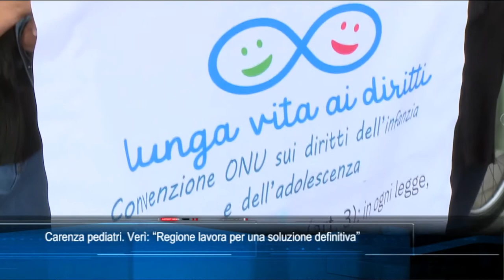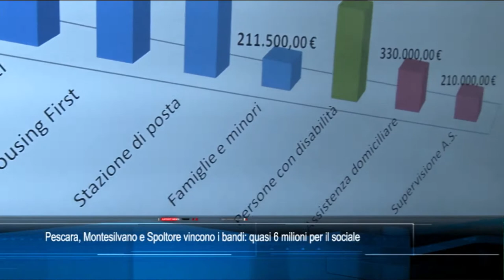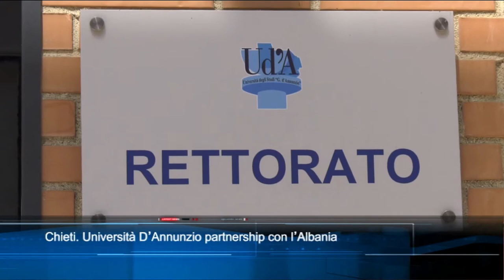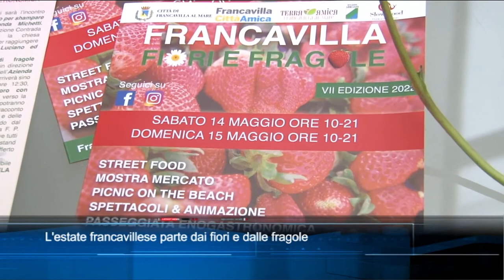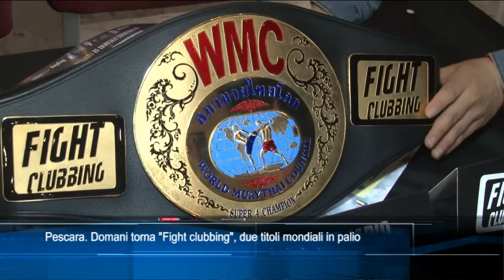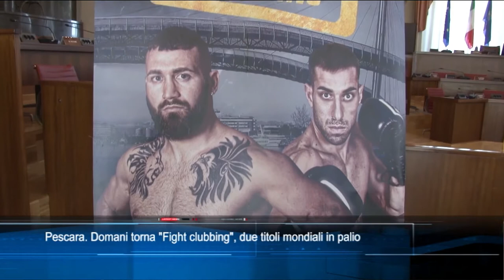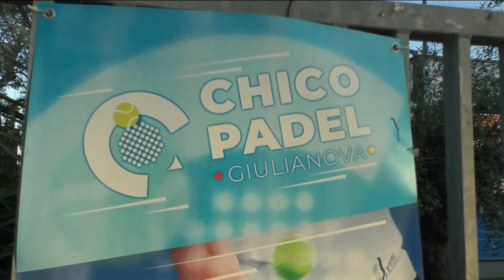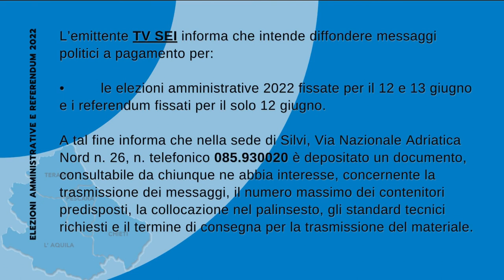TgSei edizione delle 14 di venerdì 13 maggio 2022